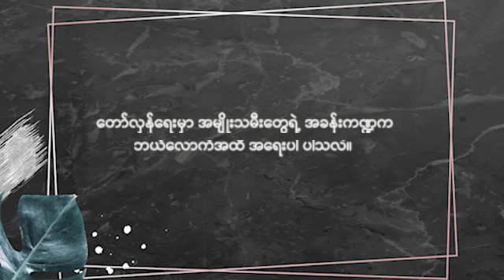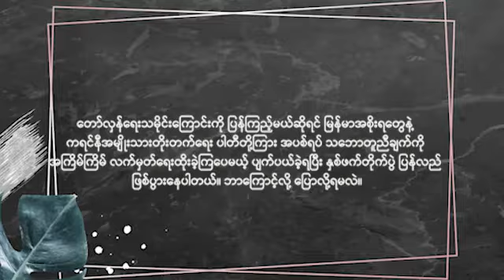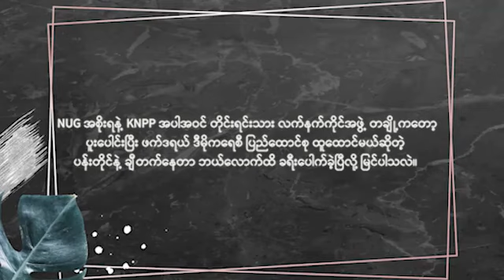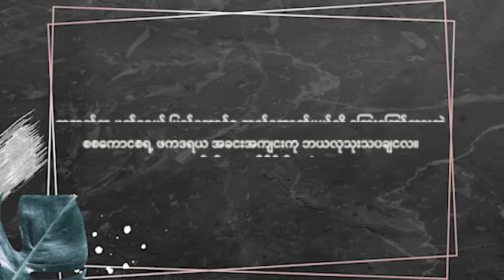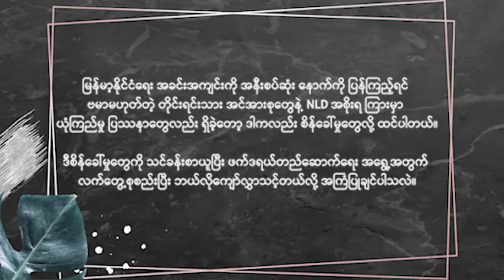ကရင်နီအမျိုးသမီး တက်ကြွလှုပ်ရှားသူ၊ နော်ဖောဝါးနှင့် တွေ့ဆုံခြင်း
ဒီတခေါက် ဖက်ဒရယ်ဂျာနယ်၊ မြန်မာရဲ့ သီးသန့် ဆက်သွယ် မေးမြန်းခန်း ကဏ္ဍကနေ ကရင်နီ အမျိုးသမီး တက်ကြွလှုပ်ရှားသူ၊ နော်ဖောဝါးကို တွေ့ဆုံ မေးမြန်း တင်ဆက် ပေးထားပါတယ်။

မေးမြန်းထားတဲ့ အကြောင်းအရာတွေကတော့ မြန်မာ့တော်လှန်ရေး သမိုင်းကြောင်းကို ပြန်လည် သုံးသပ်ခြင်း ဆိုတဲ့ ခေါင်းစဉ်ကိုအခြေခံကာ တင်ဆက်ထားတာ ဖြစ်ပြီး၊ အဲဒီထဲ က အဓိက မေးမြန်း ချက်များတွေဖြစ်တဲ့ နွေဦးတော်လှန်ရေးအပေါ်  ယုံကြည်ချက်၊ ခေတ် အဆက်ဆက် တော်လှန်ရေးနဲ့ နွေဦးတော်လှန်ရေး ဆက်စပ်မှု၊ ကရင်နီဒေသက ဖြတ်သန်း ခဲ့ရမှု၊ စစ်ကောင်စီရဲ့ အရွေ့၊ ဖက်ဒရယ် ဒီမိုကရေစီ ပြည်ထောင် စု ချီတက်နေတဲ့ အရွေ့နဲ့ တိုင်းရင်းသား လူမျိုး ပေါင်းစုံ စည်းလုံး ညီညွတ် မှုအပါအဝင် နွေဦးတော်လှန်ရေး အပေါ် အထူးသုံးသပ်ချက်တို့ကို ကြားရမှာပါ။

ရုပ်သံမှာ ကြည့်ရှုနိုင်ပြီ။